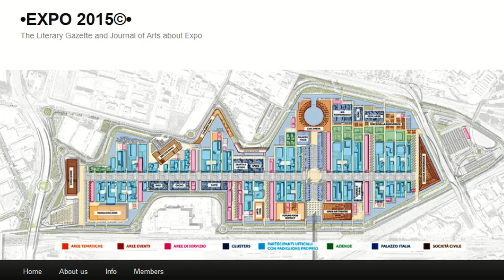Intervista a Enrico Tantucci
Veneto per Expo 2015 - Regione Veneto -
Destinazione Veneto :
Il Programma di attività per le delegazioni estere -
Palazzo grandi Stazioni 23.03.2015